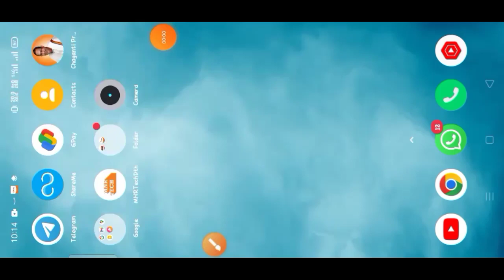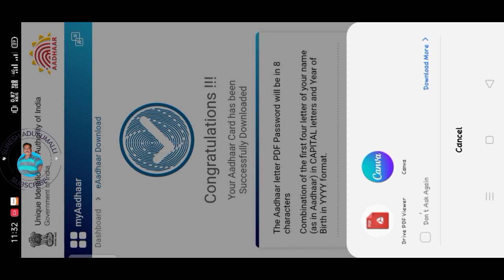How to Download Aadhar Card in Mobile Telugu